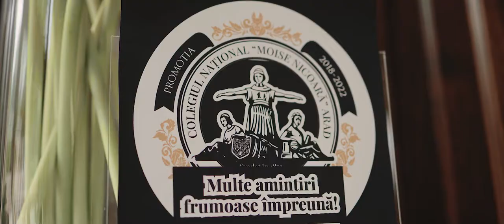Banchet Moise Nicoara 2022